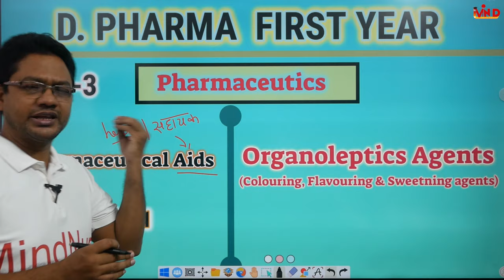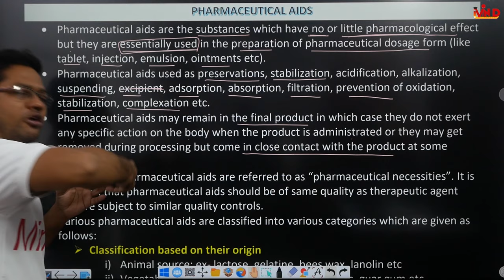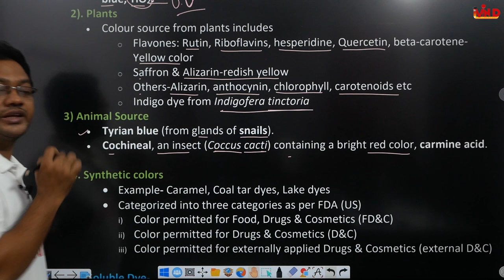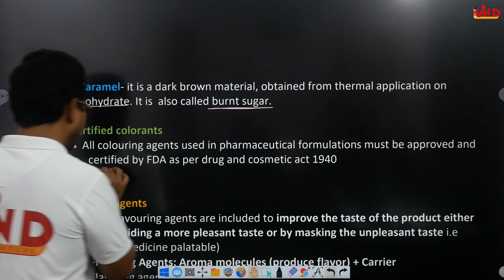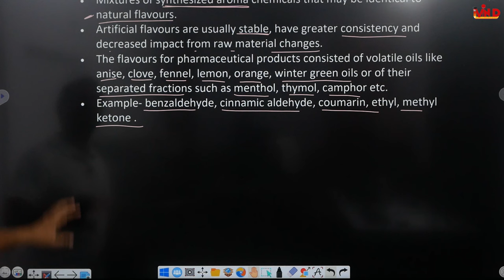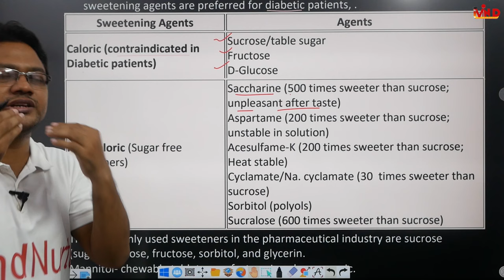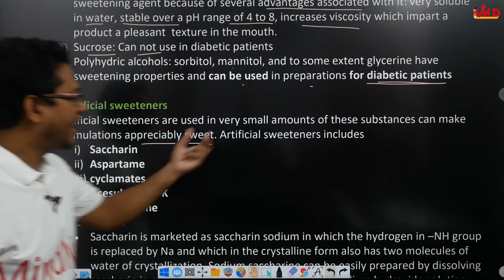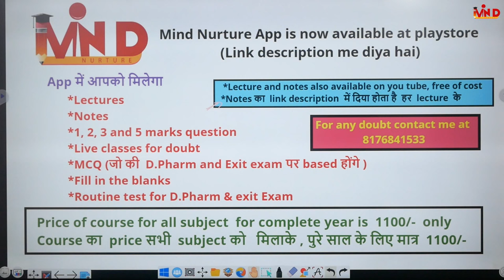Organoleptics | Ch-3 | L-1| Pharmaceutics | D.Pharm first year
Link for app...
Link for notes...